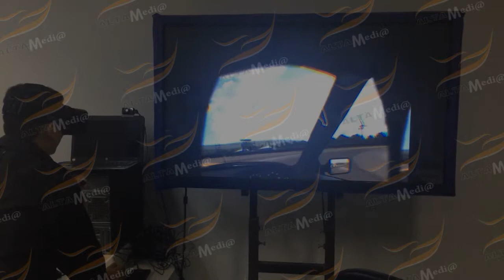[ALTA MEDIA] VR OCULUS RIFT DEMO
💥Oculus Rift, The person in the video wears headphones and is completely immersed in the digital environment. The headset displays a high-resolution 3D display, giving you a sense of depth and presence in the virtual world. And immerse yourself in a highly realistic gaming environment where you can interact with the characters and get a real racing feeling.💥